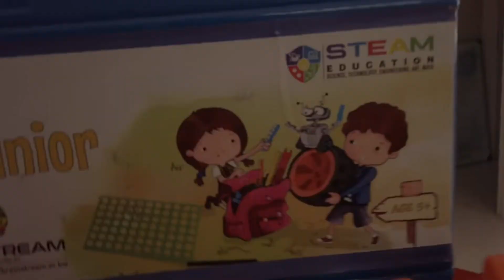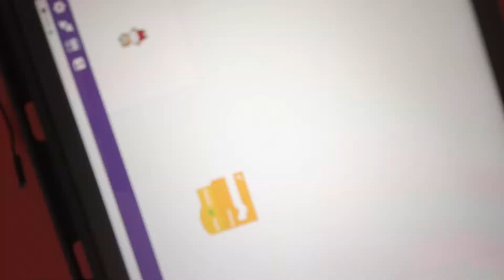Coding and Robotics Classes | STREAM Education | Week 2 Holiday Camp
BrainSTREAM is an innovation centre that equips children with 21st-century skills. STREAM education combines multiple disciplines to create an integrated hands-on learning experience.